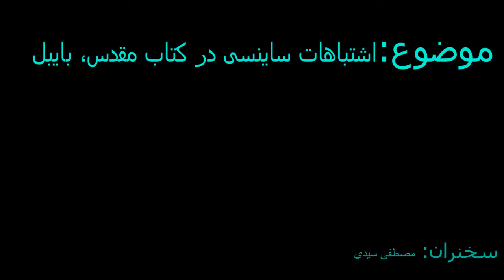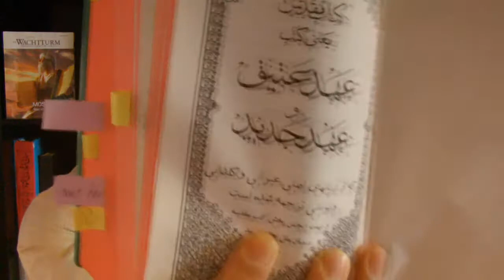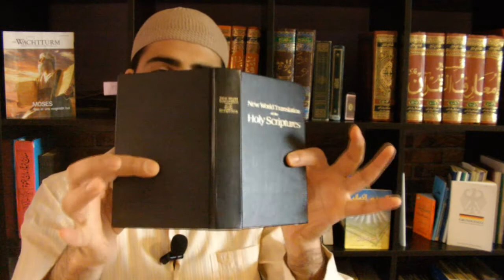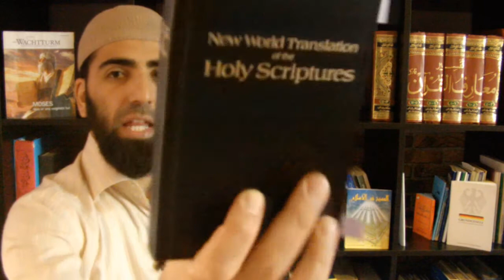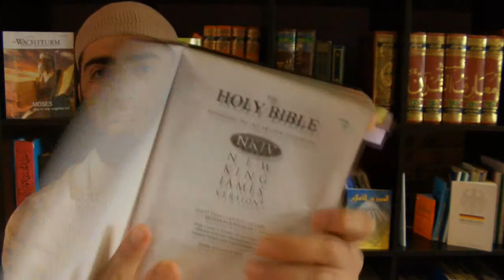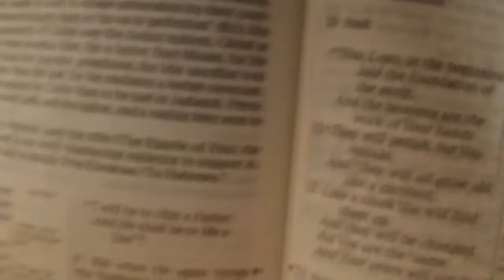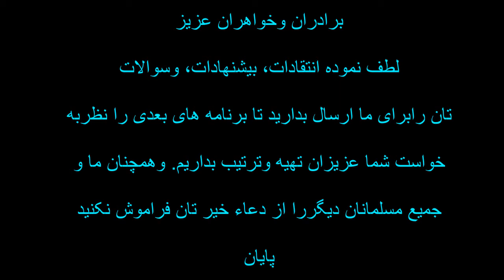001- Mustafa Sayedi - مصطفی سیدی: اشتباهات ساینسی در کتاب مقدس (بایبل) Part 2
برادران و خواهران عزیز در اسلام ویدیوی هذا بخش دوم اشتباهات ساینسی در کتاب مقدس (بایبل) است، لطف نموده لینک هذا را برای دوستان و عزیزان تان ارسال بدارید تا وظیفه ایمانی و وجدانی خود را انجام داده باشید. وهمچنان انتظار ویدیوهای دیگردرارطبات ادیان از برادر عزیز ما باشید. و برای دریافت ویدیوها فقط در یوتیوب نوشته کنید مصطفی سیدی.